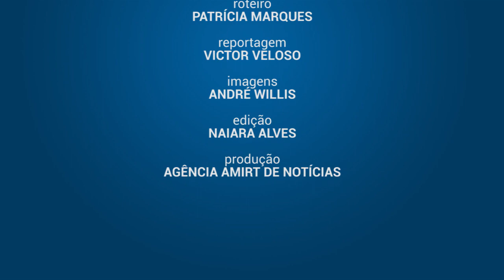Conheça o pré-candidato ao governo de Minas Gerais, Rodrigo Pacheco